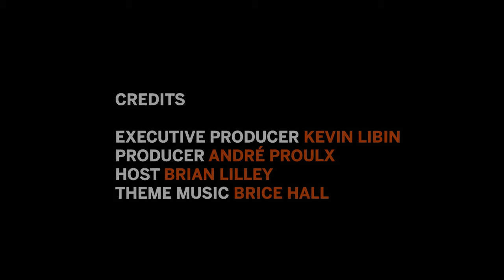Wokeness is a mind disease but it can be beaten - Gad Saad with Brian Lilley.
If you’ve ever wondered how some self-proclaimed feminists can defend the brutal rapists of Hamas, or how people can passionately believe men can get pregnant, Gad Saad has an explanation. As an academic researcher in behavioural science, Saad has spent his career studying how perceptions and ideas can produce biological effects. He joins Brian this week to discuss how “woke” concepts like postmodernism, moral relativism and social constructionism act like pathogens on people’s minds. He explains how wokeness can spread, damaging people’s ability to think rationally, in the same way that other dangerous ideologies have warped the minds of masses in the past. And he talks about how he, and others, are working hard to save society from the disease. (Recorded August 30, 2024)